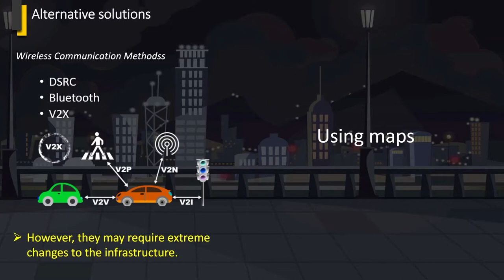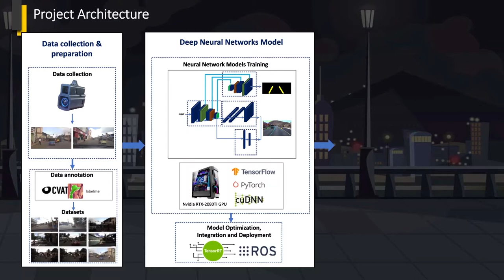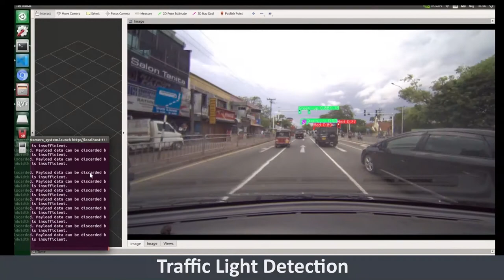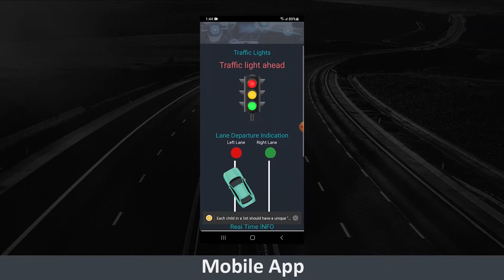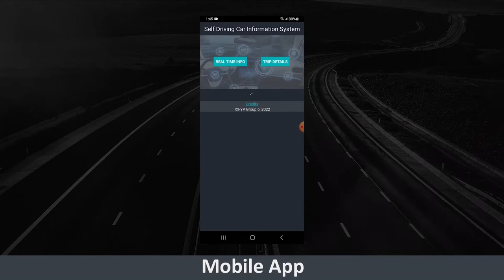Road Sign, Traffic Light, and Static Object Detection for Self-Driving - Stage II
Self-driving vehicles are capable of sensing the surrounding environment and driving safely with less or no human involvement. Visual perception can be regarded as one of the main components in understanding the surrounding environment. Detection of static regulatory and navigational objects which include road signs, traffic lights and road markings can be identified as an important task. Therefore, in this project, we focused on Static Object Detection for Self-Driving cars.

Static object detection can be performed using various techniques. Communication methods such as DSRC, Bluetooth or V2X can be used. Information about static objects can be communicated to the vehicle this way. However, they may require extreme changes to the infrastructure. Pre-mapped static object information along with GPS location can also be used for this purpose. However pre-mapped information needs frequent updates when the environment changes. In realistic scenarios, relying on instant detection information from computer vision-based techniques will be the best alternative.

We mainly collect data to create datasets that resemble the real world. We create a traffic light dataset and a lane dataset covering various scenarios in Sri Lankan context. We employ deep learning-based object detectors for detecting static objects. Each static object brings a unique set of challenges. We train state-of-the-art neural networks for detection followed by optimization. Algorithms are developed incorporating the deep learning models. Finally, we create an end-to-end system on a real vehicle to demonstrate the detection results.

Our results include class-wise F1 scores for different traffic light objects. Accuracy of lane detection is also quantified using various state-of-the-art deep learning models. The performance of algorithms on our novel Sri Lankan datasets are summarized below. Qualitative results are obtained by testing our end-to-end system in Sri Lankan roads.

Conclusion:

• The detection accuracies for static objects are quantified and summarized.
• Qualitative results are obtained by testing on real-world scenarios.
• The detection system is deployed in the Robot Operating System for streamlined integration with future implementations.
• An end-to-end system is implemented on a vehicle as Proof of Concept.

Supervisor:
• Dr. Peshala Jayasekara
• Dr. Ranga Rodrigo

Group Members:
• D.M.A.I. Divisekara
• K.H. Nimashi
• R.H.R. Jayarathne
• K.H.M.T.M.S.Samarakoon